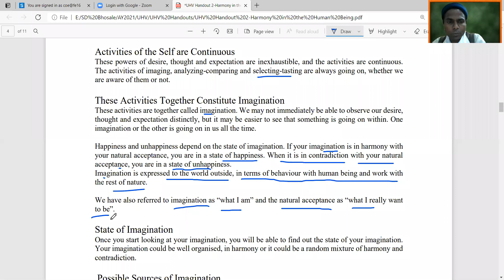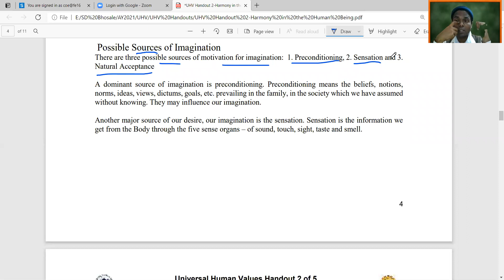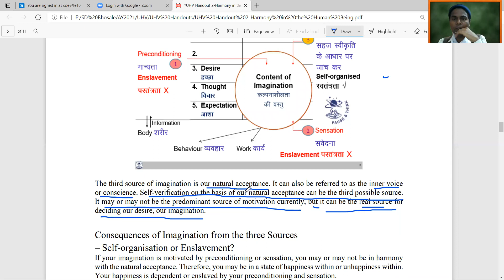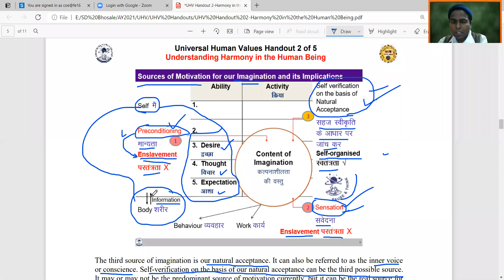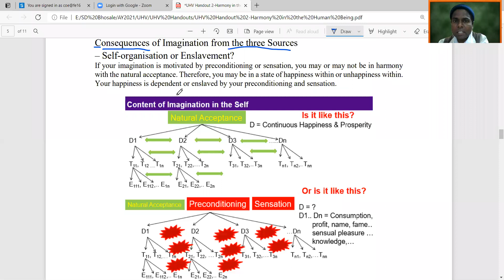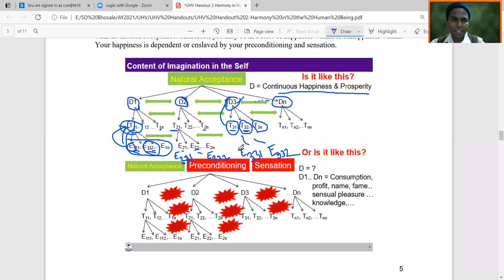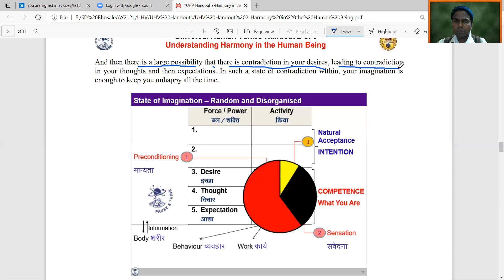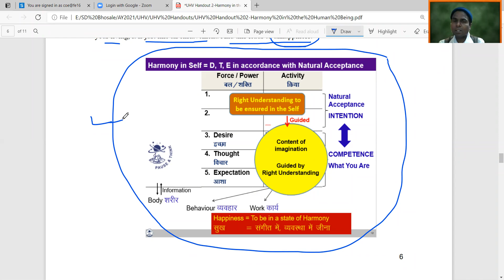Universal Human Values | UHV Lecture No 17 | SDBhosale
FY BTECH DIVISION B
Points which are covered:
Sources of Imagination - Preconditioning, Sensation and Natural Acceptance